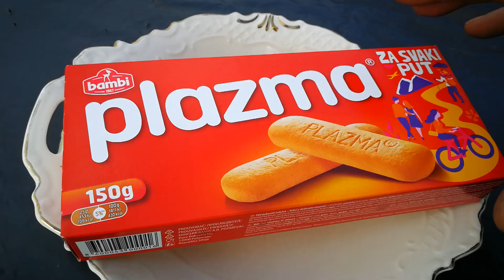EXPERIMENT COLORFUL COOKIE VS MEAT GRINDER